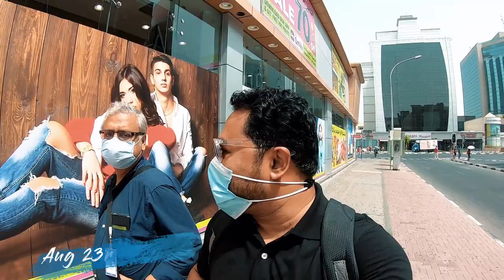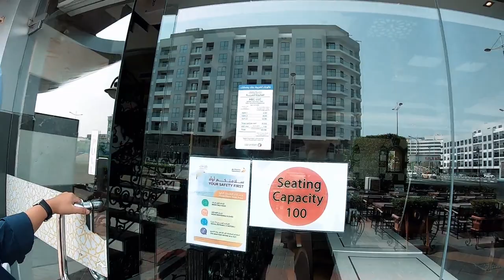সেরা আরবী খাবার খেলাম || Best Lebanese cuisine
Kunal & Prithvijit, the two hungry bongs, visit the Iconic Mediterranean/Syrian/Lebanese restaurant- Aroos Damascus in Al Muraqabat, Dubai for the Legendary Arabic dishes.

দুবাইয়ের সেরা আরবী খাবার খেলাম আমরা আরুস দামাসকাস রেস্টুরেন্ট। আপনারও কি পছন্দ?

If you are craving for authentic Lebanese/Mediterranean cuisine in Dubai go to Aroos Damascus, they will make sure you will be a regular visitor to their restaurant, period !

We visited for a brunch last week and it was fabulous experience all together starting from food quality & portions right till the courteous staff.

Special mention to the Manager Mr.Rami who was very caring and one of the rare English speaking staff among the others.

They have huge outdoor and indoor dining area typically designed with gray & black combined tiles on the wall with nice chandeliers hanging over the roof with a giant LED screen which is displaying making of mouthwatering food .  The stunning pictures will surely make you hungry.

We ordered their signature dish which is Falafel (5/5),ten pieces super crispy and crunchy falafel with a special spiced curd surely win your heart.
Then came some freshly baked pita bread - Khabus/Khubs (4.5/5) to eat with Hummus Beiruti (5/5). We added some olive oil which made it heavenly.

Chicken grilled in charcoal (4.5/5) was a show stopper for sure, such well marinated and juicy grills, presented very nicely with additional garlic crèam & spicy chilli paste . A must try item beside chicken liver fries.

An Arabic huge salad bowl (4/5) was  given, which  looked like a flower bouquet was full of fresh veggies - they will make you full.

Last but not the least Special Cheese Kunafa (5/5) was the  best choice to end  our Aroos Damascus story. It was full of cheese inside, with cherry and cream toppings with chocolate sauce. It's less sweet in taste, so additional sugar syrup can be added for non-diabetic foodies.

Highly recommended for those who will try Lebanese/ Mediterranean food for the first time and every time.

Our zomato handle :
Our Gears : Canon Power shot G7X Mark II
GoPro Hero 7 Black
Gorilla Pod Tripod : Jobi.com/gorillapod-500
Samsung Galaxy Note 8